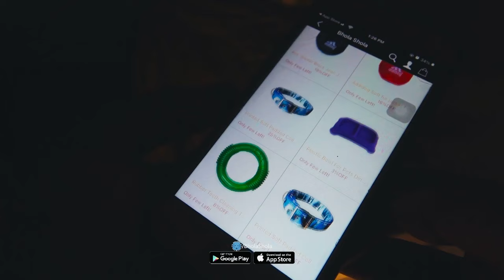1st week old Border Collie Puppies 🐶 Feeding 😍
This video is all about feeding your 1st week old Border Collie puppies! In this video, we'll show you how to feed them correctly so that their growth and development is optimal.

Whether you're a first-time Border Collie owner or you just need some tips on feeding your puppies, this video is for you! We'll cover everything from what to feed them at each stage of their development to tips on how to reduce common puppy feeding problems. We hope you enjoy this video and that it helps you to feed your Border Collie puppies correctly from the start!

No. To put on is 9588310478

Today, we have something incredibly cute to share with you.

 Introducing our adorable one-week-old Border Collie puppies during mealtime!

 These little bundles of joy are just beginning to explore the world and are getting ready to eat on their own. Let's take a look at the fun they have during their feeding time!

 As you can see, their tiny paws are already learning how to hold the bottle.

 They're so focused and determined. It's amazing to watch their determination grow day by day!

 The puppies eagerly go for their milk, wagging their tiny tails in excitement.

 They're strengthening their bonds with each other while enjoying a delicious meal together.

 These cuties are definitely getting their daily dose of nutrition!

 Watching them grow and develop is a heartwarming experience.

 Look at them! They're absolutely precious.

 It won't be long before these little pups become full-fledged Border Collies, ready to take on the world.

 We hope you enjoyed watching these adorable puppies during their mealtime fun!

Please contact
Monday to Saturday
10am to 6pm

Social Links